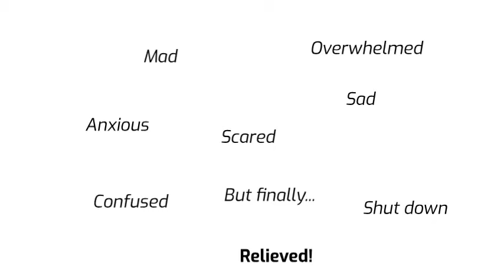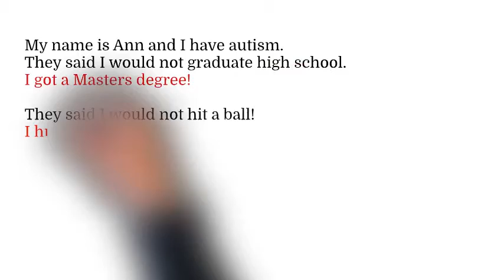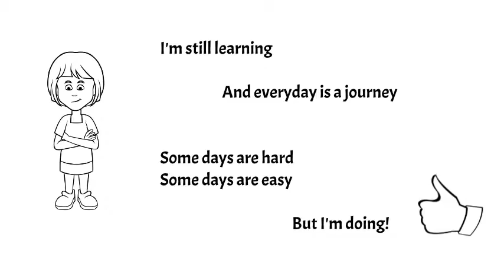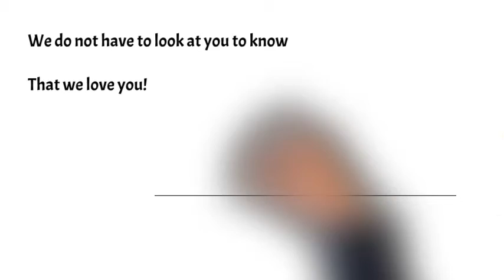This crazy thing we call autism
I made this creative, fun video to share about autism, how exhausting it can be, how overwhelming it can be, BUT yet...it can be done!

My photography shop (Autism spectrum photo)

Tiktok...is @ totallyautisticannied

Instagram spectrumannied